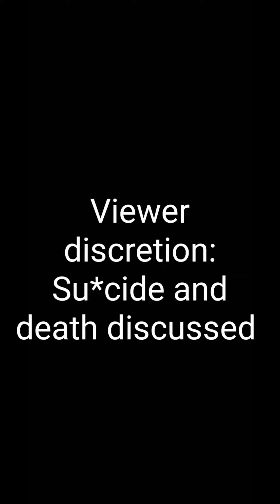Revenge? nah | Darkness in your head